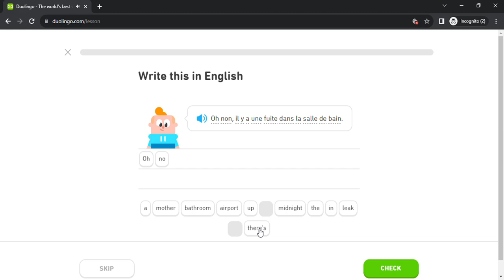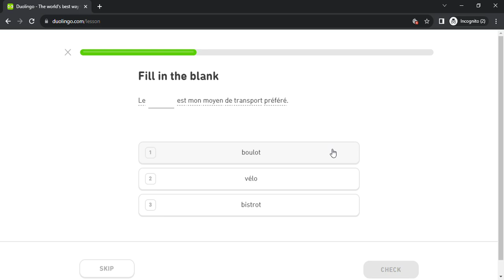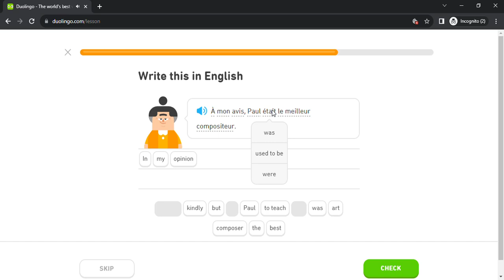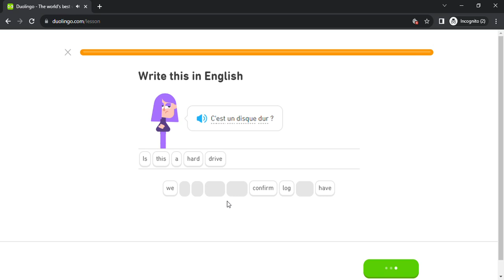Duolingo #5694 French - English (Part 7 - Farms 2 , Gardens 2 , Pros 2 , Cons 2 and School Life 2)